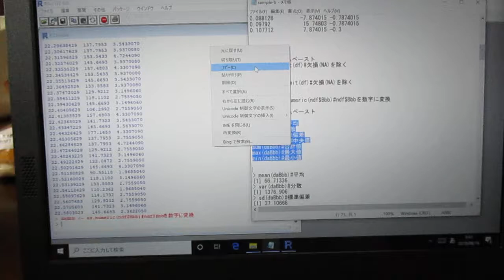‹統計的な考え方›を利用した「超音波技術（R言語）」 ultrasonic-labo